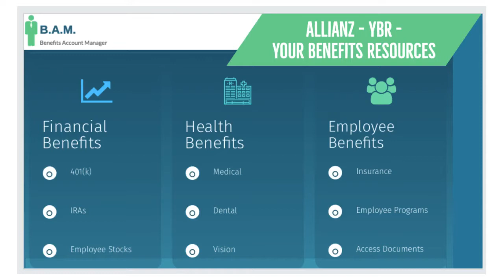Allianz Employee Benefits | YBR Your Benefits Resource | Guide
to View or access the FREE GUIDE on how & where to go to manage (login / register / enroll) your Allianz Employee Benefits Account. Company Benefits Center Phone Number & Benefit Guide will also be provided.

The above video is a short summary of what employee benefits may be available.

Manage Your Allianz YBR Account | Your Employee Benefits Resources